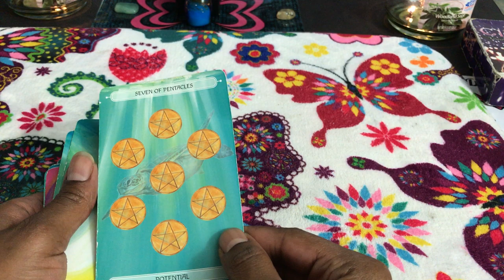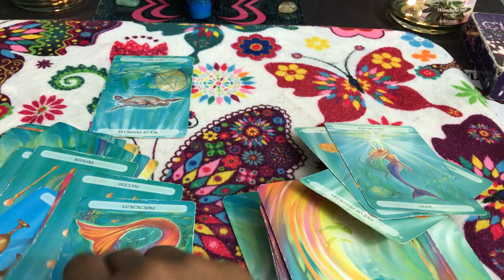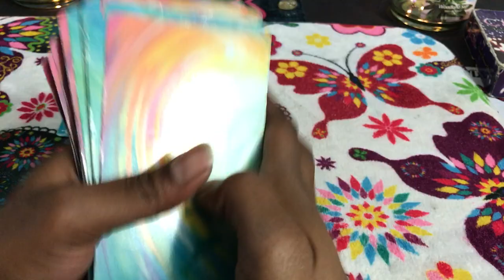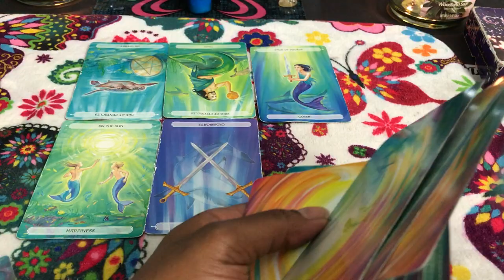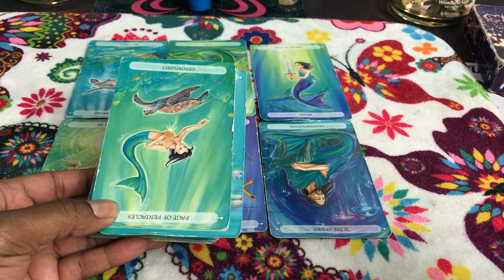🦋 (TIMELESS)) Aries weekly weekend reading. Better safe than sorry. 8/18 TAROT TAROT